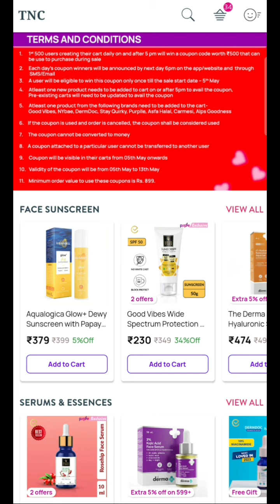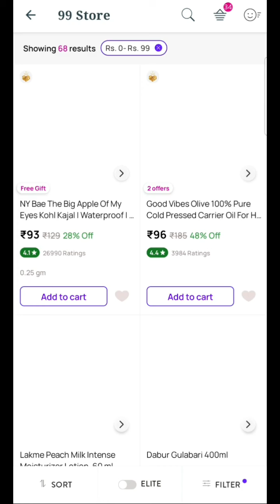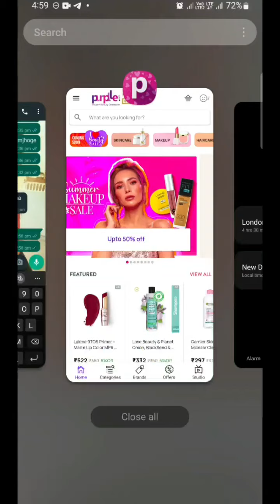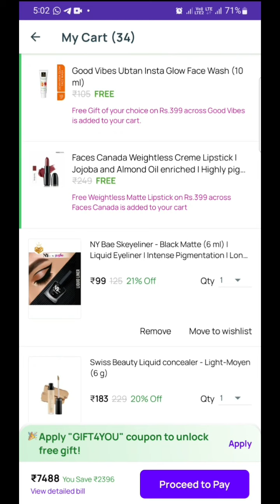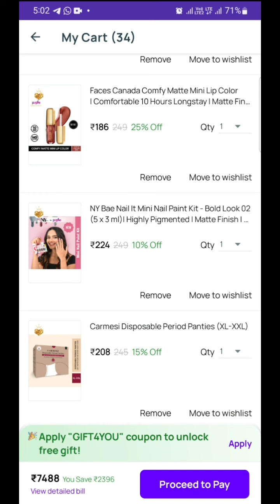purplle 500 off🤩coupon offer/trick how to win🏆purplle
purplle 500 off shopping
purple 9 rp sale
purple 9 rp haul
purple 149 store
ppurpllehaul2022  haul
purplle new offer
purplle sale
purplle haul 2022
purple sale 2022
free sample products today
purple app offer today
purplle app se shopping kaise kare
purple sale haul
purple review